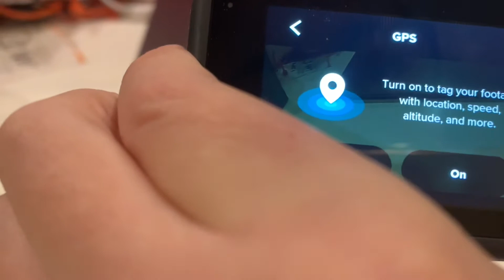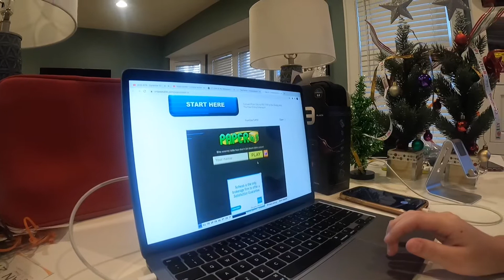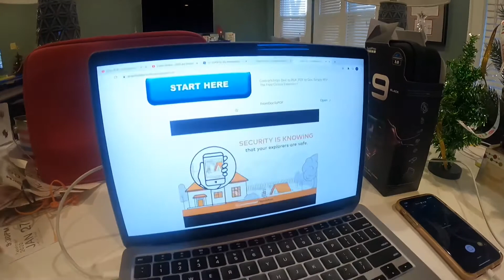First vid with a GOPRO!!!!!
In this vid it is mostly shot on my GoPro! We go skiing I see the abounded Boston Store and that’s pretty much it!